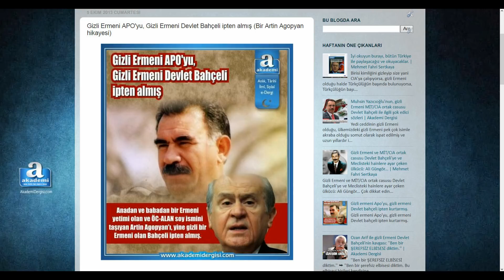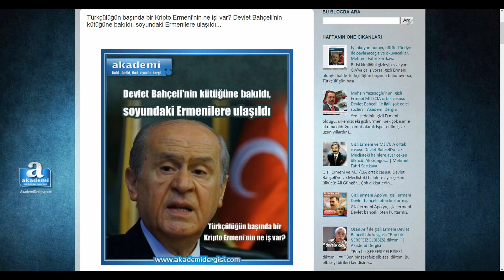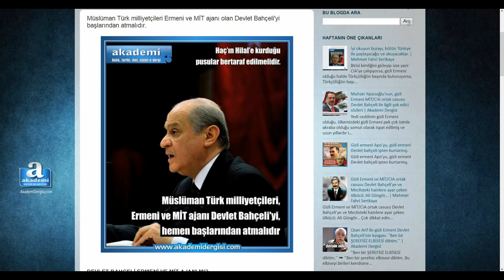Süleymancılar anlatıyor: Devlet Bahçeli bir vatan hainidir. Gizli Ermeni ve CIA casusudur